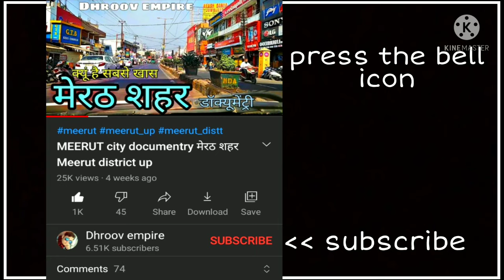BAZPUR Uttrakhand बाजपुर उत्तराखंड Bazpur Udham singh nagar Bajpur ki video